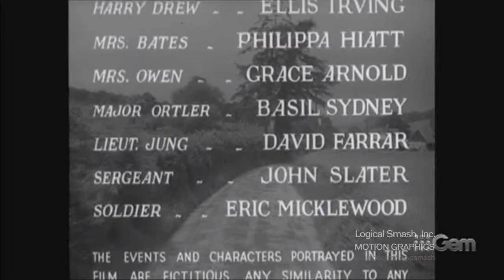A British Picture by Ealing Studios (1942)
From "Went The Day Well"
Thanks a lot to LogoArchive for this.